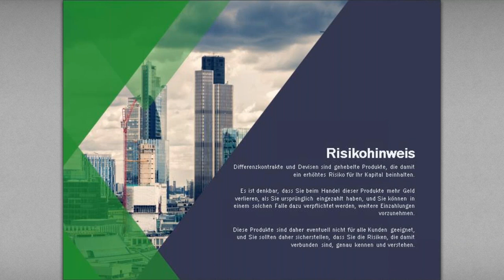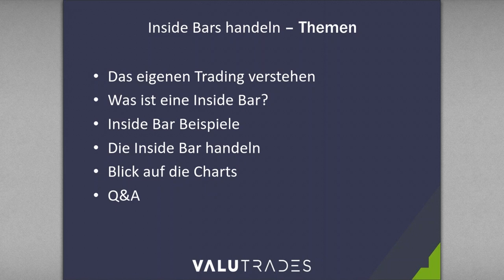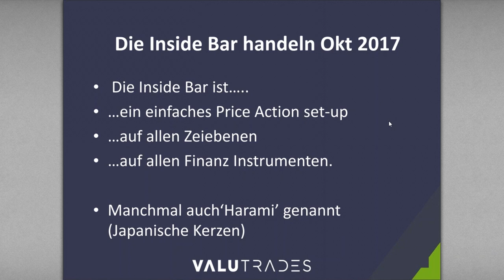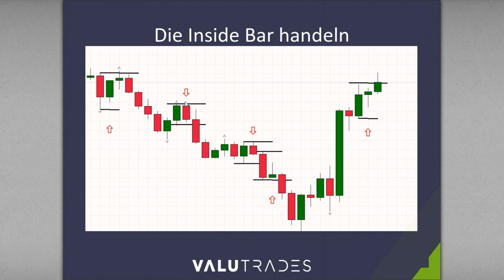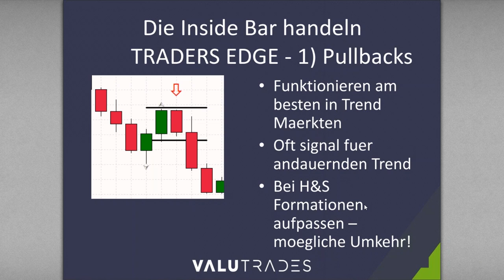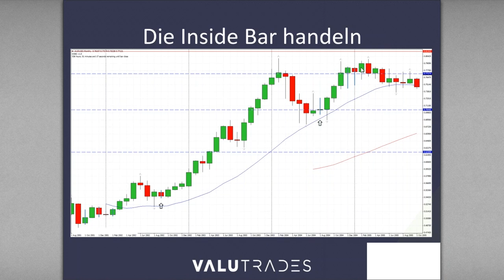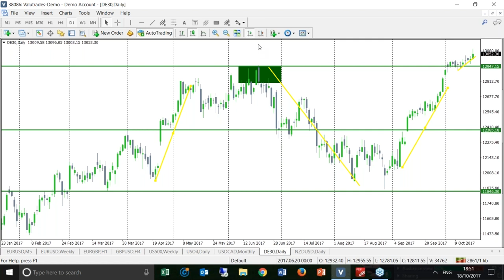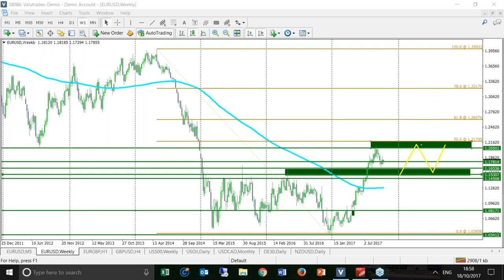Wie werden Inside Bars gehandelt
Es gibt unzählige Handelsstrategien, wenn man seine Reise als Forex-Trader beginnen möchte. Aber eine geläufige und zeitgetestete Strategie ist das „Handeln von Inside-Bars“.
Für die meisten Trader spielen die Inside-Bars eine zentrale Rolle. Insbesondere für diese, die auf die Marktstimmung achten, bevor die große Bewegungen auf dem Markt auftreten. Durch das Betrachten von Inside-Bars und Blockkerzen, können Trader Prognosen über zukünftige Preise machen und für potenzielle Breakouts schauen, die sehr profitabel sein können.

In diesem Webinar wird Malte Kaub diskutieren, wie man optimal Inside-Bars handelt. Weiterhin wird er seine eigene Strategie teilen, wie er Inside-Bars erkennt und diese handelt - Malte Kaub